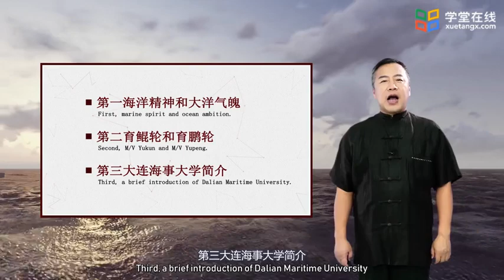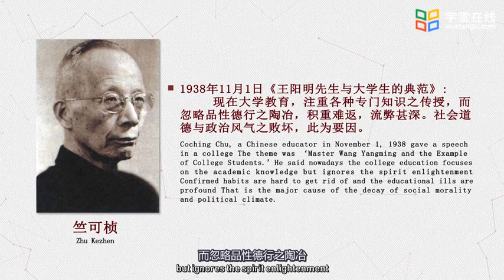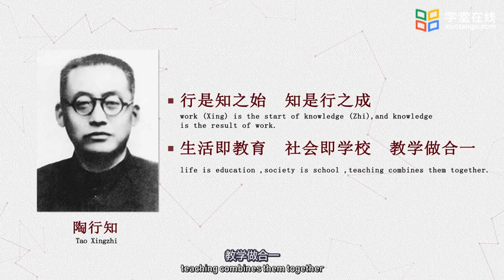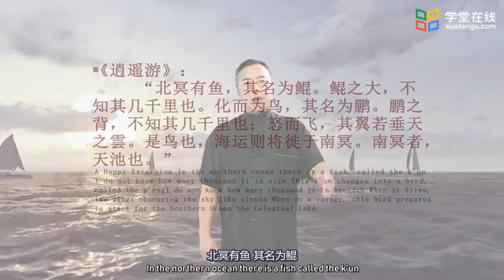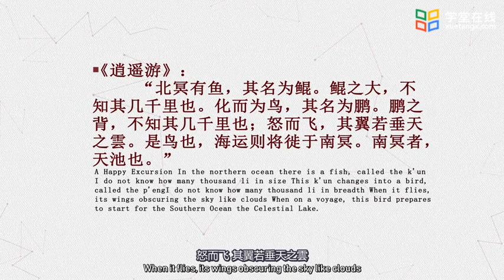13 4 2 DALIAN MARITIME UNIVERSITY